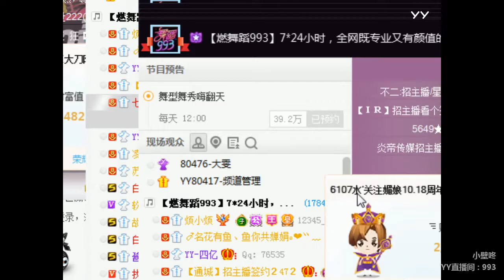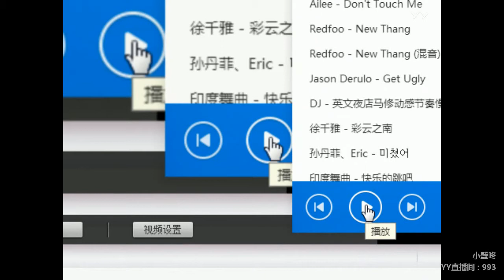YY LIVE 燃舞蹈 小壁咚 - 《燃舞蹈》（Artists・Sing・Music・Dance・Instrument・Talent Shows・DJ・KPOP・Remix・LIVE)